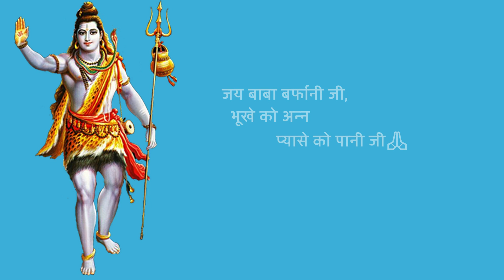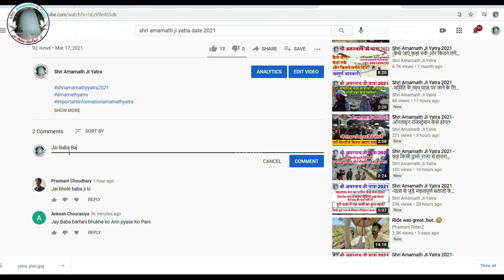Shri Amarnath Ji Yatra 2022 - चंद्रकोट रामबन में बना नया यात्री निवास || यात्रियों के लिए नयी सुविधा